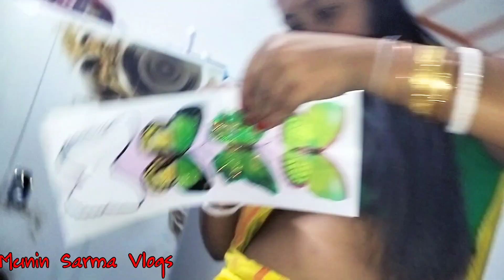Room decorate with butterfly and peacock